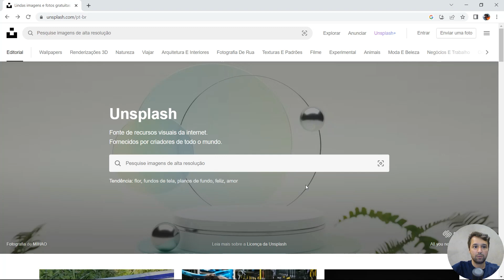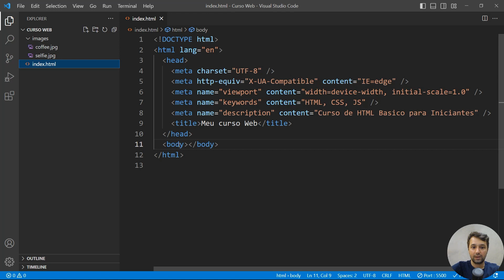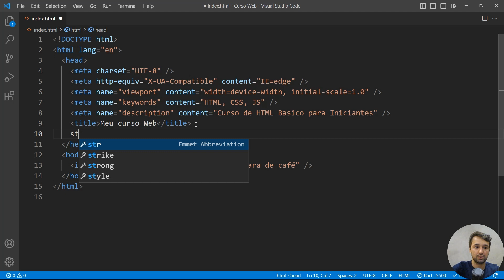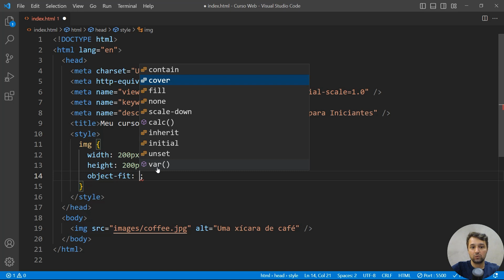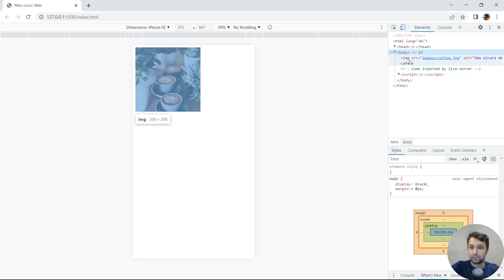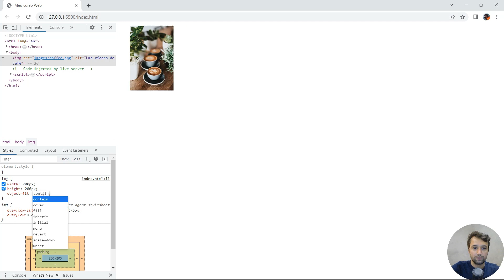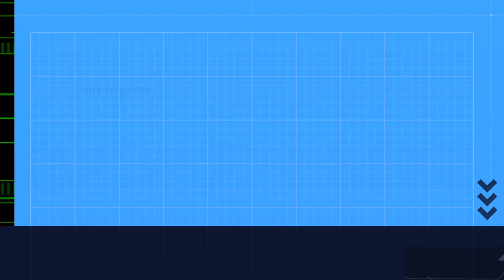Curso Web Design - HTML5 - AULA 07 - Como colocar imagens em HTML?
Vamos falar agora sobre inserir imagens com um pouco mais de detalhes.
Faça o download de uma imagem no site unsplash.com
No futuro falaremos de como inserir imagens de diferentes tamanhos dependendo do tamanho da tela de exibição
Usamos o ALT attritube para tornar a nossa página acessível para pessoas com deficiência visual. Essas pessoas usam leitores de tela para que a página seja lida para elas. Com esse texto alternativo podemos dizer o que estamos mostrando na nossa página.
Esse attribute ajuda os mecanismos de busca a entender melhor a nossa página.
Se essa imagem não puder ser carregada, esse texto irá aparecer.
Podemos usar CSS para mudar o tamanho da nossa imagem.
Nesse exemplo, daremos um width and height de 200px.
Aqui estamos fazendo com que uma imagem retangular fique quadrada, fazendo com que a nossa imagem fique espremida.
Podemos usar a propriedade OBJECT-FIT.
Usando COVER a imagem irá se encaixar dentro do seu espaço.